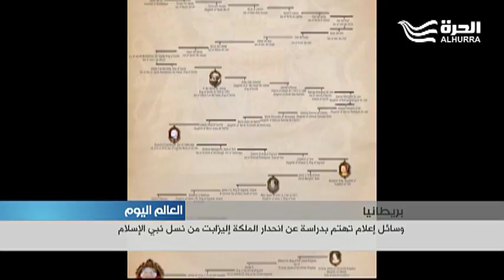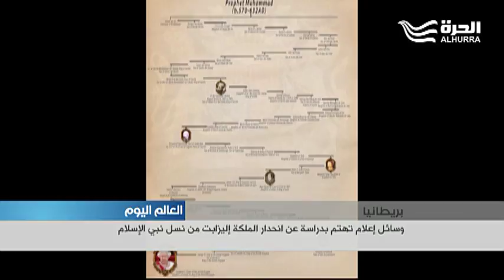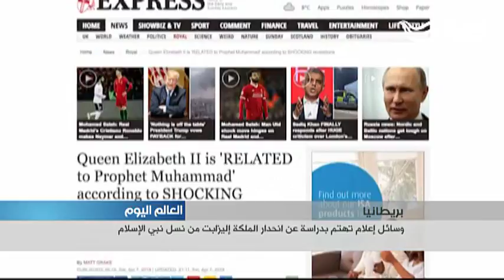وسائل إعلام بريطانية تهتم بدراسة عن انحدار الملكة إليزابت من نسل نبي الإسلام